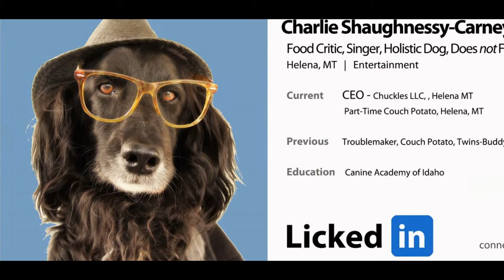Charlie's Closet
Charlie is 12. He's famous. And as a famous actor, he barely puts up with being dressed up. He wonders, "Is this all worth it in the end?"